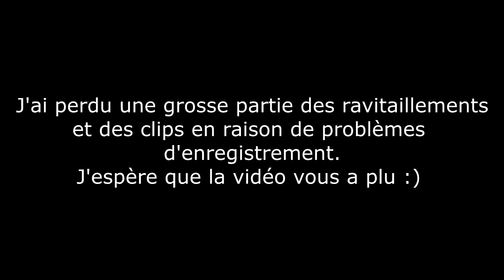Advanced Warfare: Ouverture de Ravitaillements Live #4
Plein de ravitaillements comme à l'habitude et des élites! J'ai perdu la moitié des vidéos de cet épisode.